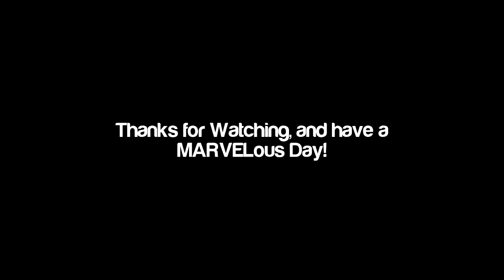Ultimate MvC3 | Mission Mode: Amaterasu (1-10)